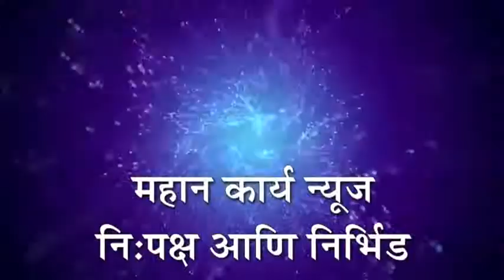जयसिंगपूरात पुन्हा वाहतुकीची कोंडी